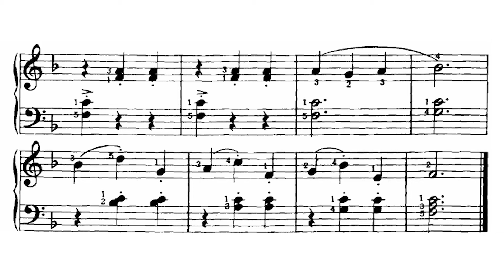🎵 Michael Aaron - Curso de Piano - Nivel 1 - 40. La danza de los zapatos suecos